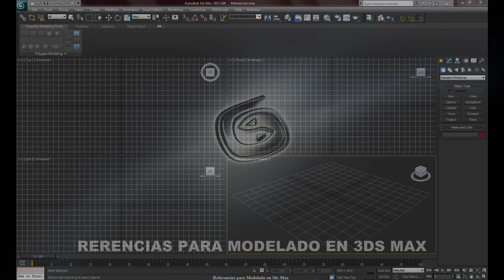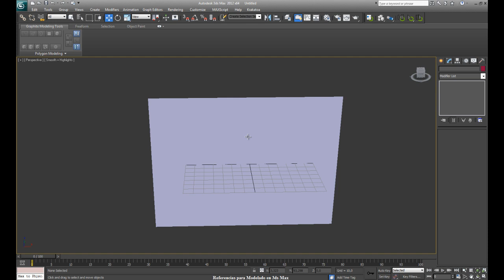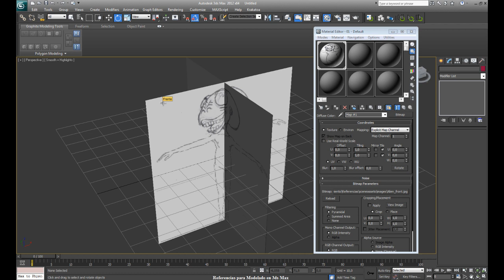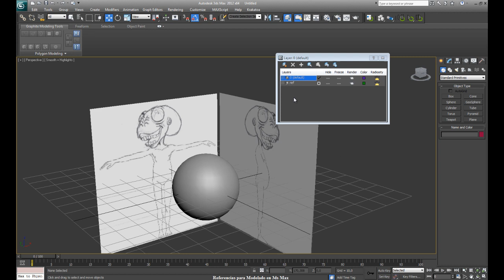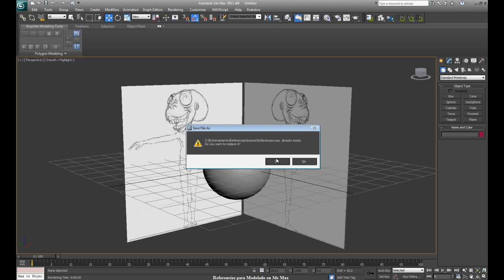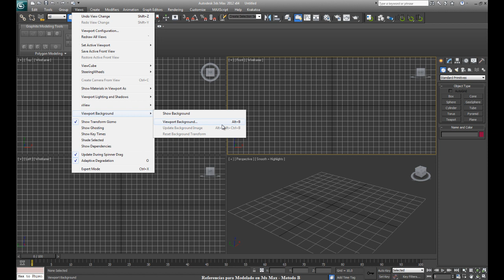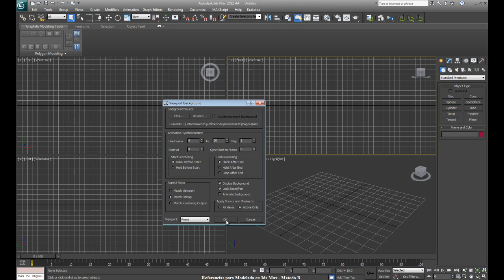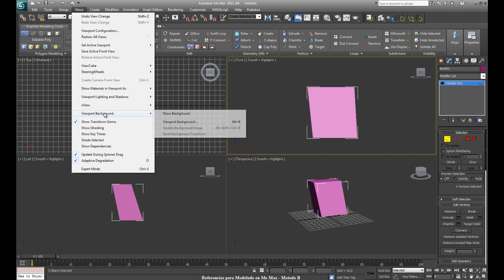Creación de Referencias óptimas para modelar en 3ds Max en español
En este tutorial exploraremos dos técnicas para la creación de referencias para modelar en 3d Max ademas de algunos tips para optimizar su uso.

Nivel: Básico